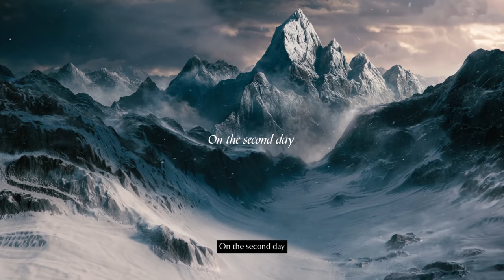Scribe Plays Demon's Souls Remake (#1) - Shoryuken [Tutorial, Vanguard Kill, 1-1]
On this episode of Let's Play Demon's Souls (PS5 Remake) Sir Pibby slays the Vanguard Demon to see a (well-documented) secret, and ventures into Boletaria. We scavenge the (minorly) secret Unknown Egress, gush over how gorgeous the remake looks, poke around The Nexus, and take in the details of Boletaria Castle's gates in world 1-1!

Wiki-scription:

Demon's Souls, FromSoft's precursor to Dark Souls, Dark Souls 2, Dark Souls 3, Bloodborne, Sekiro (and the upcoming Elden Ring), served as the foundation for a reinvention of action RPGs. With Demon's Souls' dark fantasy setting, focus on weighty tense combat, fiendish traps, above average difficulty, and punishing consequences for dying, it's really more of an action-horror game.

From level design, to themes, story, and lore, to the novelty of its online components, the breathtaking monsters and chilling setting, to the combat, to the sheer sense and scope of discovery, Demon's Souls is special in so very many ways.

Now, two console generations and over a decade later, Demon's Souls has been remade by Bluepoint for the Playstation 5, and I cannot wait to go back to Boletaria and see this game that I am so fond of in a brand new light.

This will be a 100% / platinum trophy let's play of the Demon's Souls PS5 Remake. Over the course of this playthrough I will be exhaustively showing everything there is to see including every boss, every secret, and every side quest. We'll also be comparing the original Demon's Souls to the Remake along the way. I'll also be doing my normal thing of providing analysis, development information, fun facts, and enthusiasm. Feel free to use this let's play of Demon's Souls ps5 remake as a guide or walkthrough for Demon's Souls' Remake on the Playstation 5. SEO is fun.

Enjoy! Umbasa

►Thanks to my Patrons:

Christophe Molhant
Luddy77
SadSaladDressing
Miriam
Beau Smith
Cal
hyjenks
Zedis
Sindre Lind-Ã…kerblom
TheShowerofSlime
L. C.
William Moran
Jake Anka
SYmphoniC
tkyuet
Jose V. Lopez Jr.
Calvin Moisan
Nick Marek
Amanda
Marius Karst
David Ennever
Cracky
Axel Faes
Wolfman500
Zee33
Jakub Å vejda (Demix)
Victoria Richardson
Dankiac
Sabella Fionnlagh
Kevin English
Unawarewolf
Lyndsie Bernard
The Biscuit Prince
Elliott J
Brenton Buchanan
Edmund Wu
Victor T.
Sign Dhole
Absinthemiasma
Victoria Price
Magic Pink
mifiamigahna
Valeria P.
Dhumina
A sudden absence of bees
Demi Frost
jman4747
Chris Meixner-Croft
Robert Bartoszek
Joy likes football
Erik Fleischer
Kyle
Fitness To Cosplay
Daniel Wilson
Evan
daniel gribik
Knathaniel C
Captain Calamity
Joseph Coco